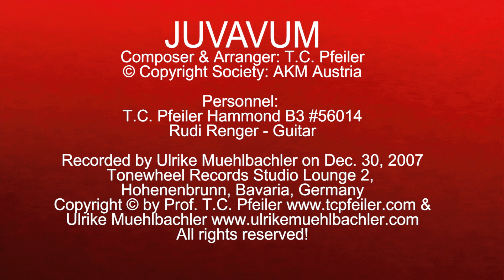JUVAVUM organ & guitar du version), composed by T.C. Pfeiler Hammond B3 Copyr. Soc.: AKM Austria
JUVAVUM organ & guitar du version)
Composer: T.C. Pfeiler
Lyricist: instrumental
© Copyright Society: AKM Austria

Recorded at Tonewheel Records Studio Lounge2, Hohenbrunn, Bavaria, Germany on Dec. 30, 2007 by Ulrike Muehlbachler.